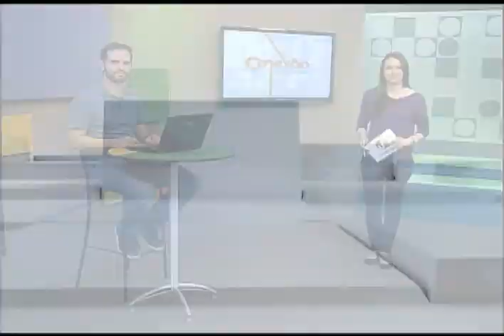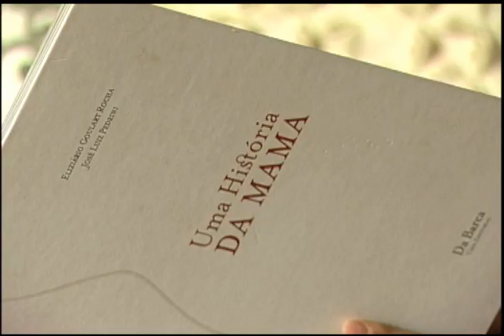Conexão 09_05_2012_Bloco 1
Conexão TV Unisinos 09_05_2012_Bloco 1